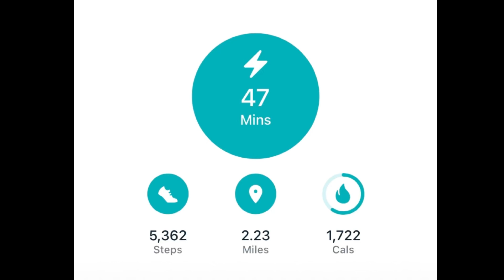Weight Loss Journey - ESG Mini Vlog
Join me as I give updates on my weight loss journey. I had an ESG procedure December 29, 2022.